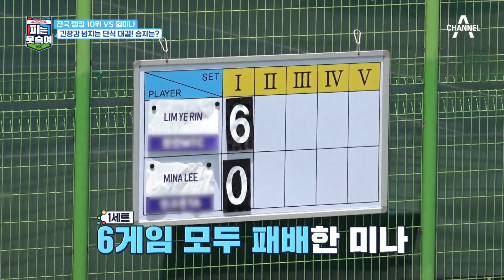♨검은 아우라 장착♨ 점수를 떠나 미나의 멘털 무너진 모습에 화가 나는 형택 | 슈퍼 DNA 피는 못 속여 25 회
점수를 떠나
미나의 멘털 무너진 모습에 화가 나는 형택

부모를 넘어서기 위한
2세들의 피.땀.눈물 스포츠 리얼리티
[슈퍼DNA 피는 못 속여] 매주 월요일 밤 9시 10분 방송